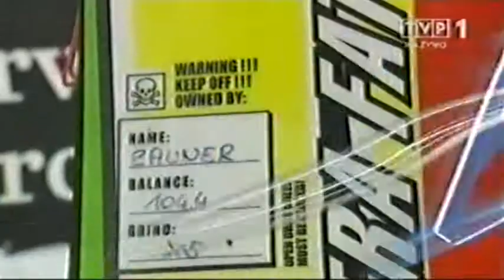Team Poland - WC Willingen 07.02.2010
Ósmy występ polskiej reprezentacji w konkursie drużynowym Pucharu Świata za kadencji Łukasza Kruczka (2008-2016). Zespół w składzie Jakub Kot, Andrzej Zapotoczny, Grzegorz Miętus i Marcin Bachleda zajął 10. miejsce na czternaście ekip. ***